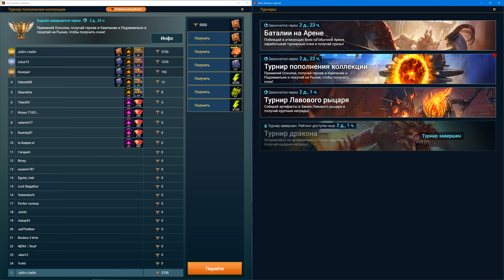Одновременно на двух разных аках открываю по 13 сакралов. RAID: Shadow Legends. (Х2)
Два разных аккаунта, кто победит в открытии тринадцати осколков под Х2?